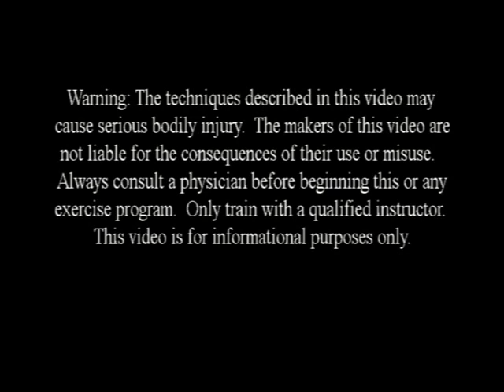MMA paint it black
Just to remind ourselves how hard our training can be, and keep us driving harder.

Mixed martial arts for all walks of life. At Integrity Martial Arts we train in a variety of arts, with a main focus on Kickboxing, Submission Wrestling, and real world situations. Our 17 years of Martial Arts experience allows us to reach every student's individual needs.

The art that we train is a unique principle based art, aiming to fine tune each student's individual strengths, eliminate weaknesses, and provide a safe, friendly environment to train and grow. The first key principle in Martial Arts is being athletic. We have combined the conditioning training of Mixed Martial Arts with Modern Martial Arts to ensure that each student reaches their physical goals.

 Every single one of our students has seen serious physical improvements in weight loss, cardiovascular improvement, and muscle tone. Our skill set reaches into several arts from around the world to provide our students with all of the real world skills they